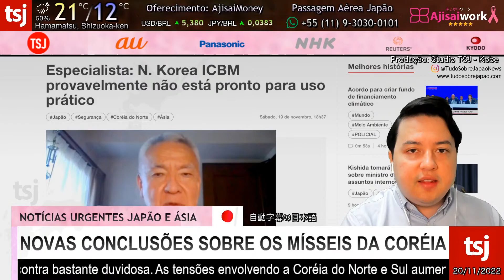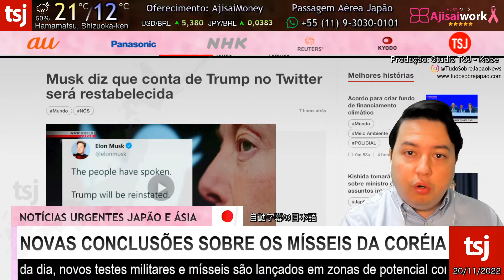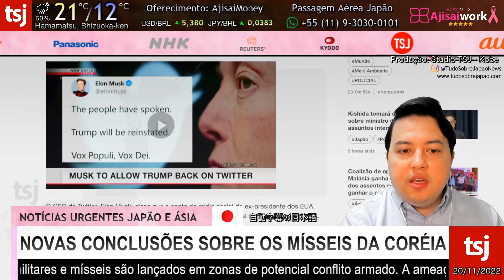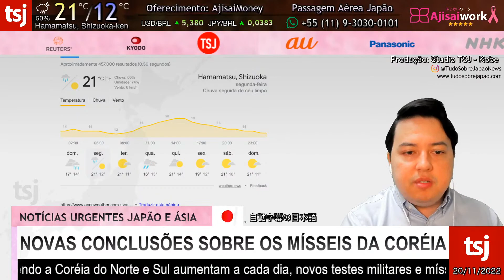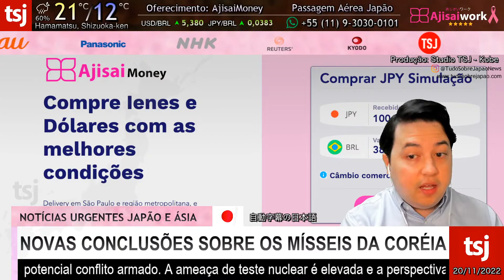REVELAÇÃO URGENTE NO JAPÃO - NOTÍCIAS URGENTES DO JAPÃO - 20/NOVEMBRO/2022